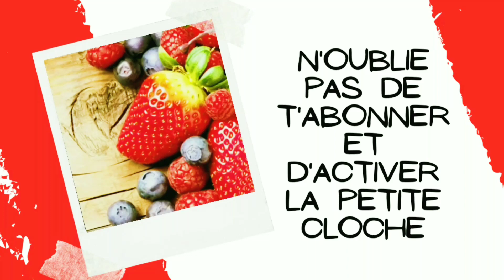Ces Moelleux Pancakes Fourrés au Nutella😋 vont Ravir Petits et Grands👌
-Salut à toi ,bienvenue sur Ma cuisine au quotidien 🤗 et merci d'avoir visionner cette vidéo 👍
-N'hésite pas de me laisser des commentaires ça me fait toujours plaisir ❤️ et ça peut m'aider à m'améliorer 😜
-N'hésite pas à t'abonner si tu ne l'as pas encore fait c'est entièrement gratuit et surtout d'activer la petite cloche 🔔 pour recevoir toutes les nouveautés et aussi de partager tes vidéos préférés avec tes connaissances 😊
-Tu peux aussi venir me rejoindre sur ma page Facebook  pour papoter avec moi et les membres de la page ou tout simplement partager avec nous les photos de tes  recettes que tu as déjà testé 😜

Tu peux aussi venir sur mon compte Instagram pour voir d'autres photos de mes recettes😊
Mon compte Instagram👇

Tu peux trouver aussi des recettes intéressantes dans les PLAYLISTS ci dessous😊

- Les commentaires sont constamment suivis afin de maintenir un environnement positif. Les commentaires jugés négatifs, offensants, nuisibles et dans le seul but de déranger seront supprimés😉

Ingrédients: 1 œuf, 150g farine, 150ml lait, 2 cas sucre, 1 sachet de sucre vanillé, 1 sachet de levure chimique, 2 cas huile, 1 cac vinaigre, nutella